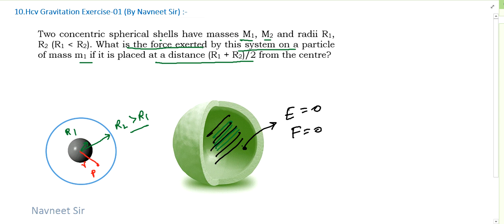two concentric spherical shells have masses m1 and m2 and radii r1 and r2 || hcv gravitation